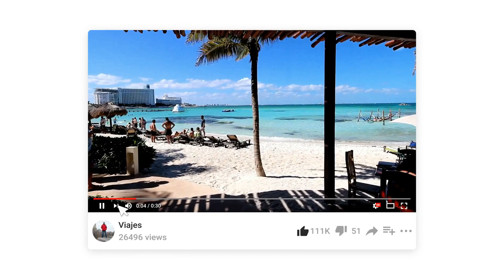Carrera Terrafest 2019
¡Carrera en equipo representando a Vitafisio!